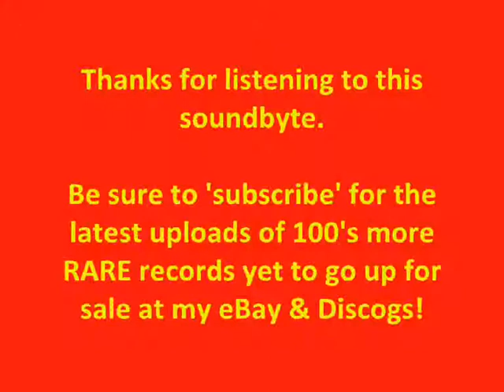NEWHAM GENERALS - PRANG MAN (Instrumental) (Clip)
Sound-byte! (BDLD 01)